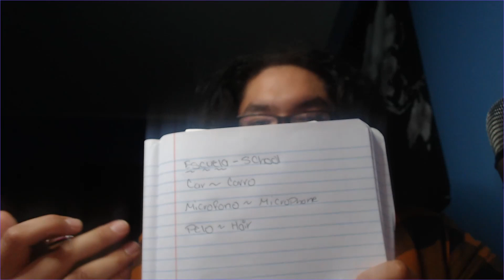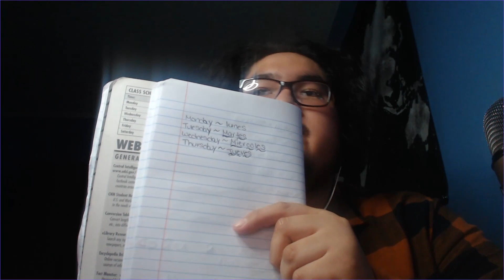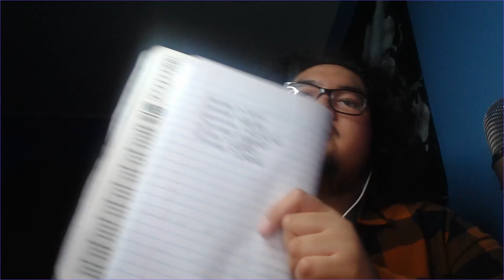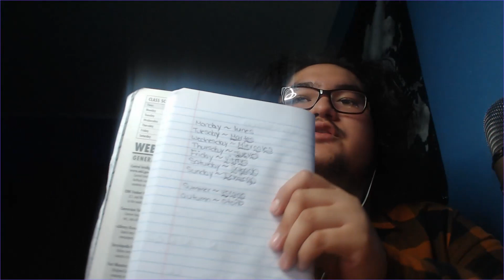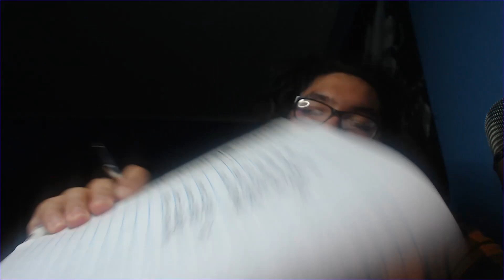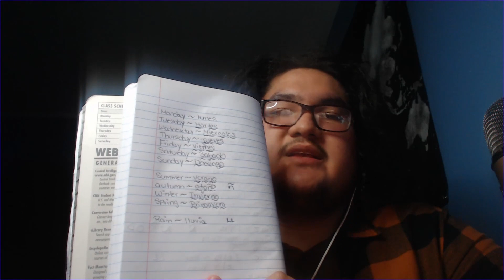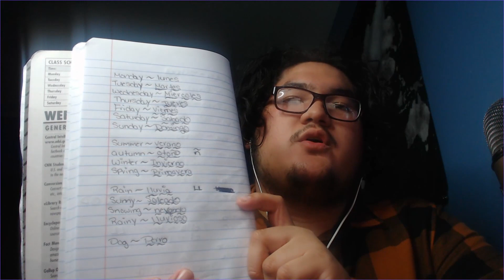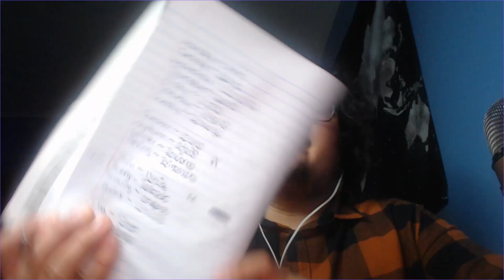TEACHING YOU SPANISH ASMR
Hey guys, welcome back! Tonight I'm bringing you a little Spanish lesson that will hopefully relax you and help you sleep.